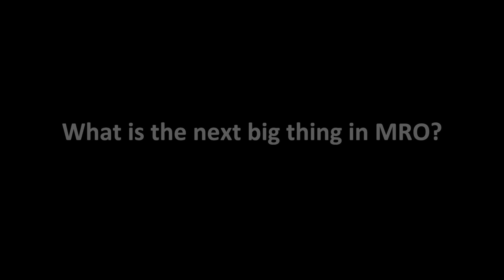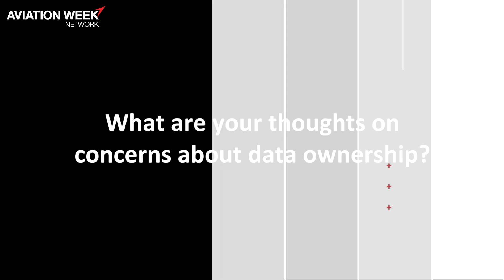Viewpoints from MRO Europe 2018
Industry experts from Airbus, Boeing, Lilium and Pratt & Whitney share their views on the future of MRO, data ownership and what MRO issues keep them up at night.